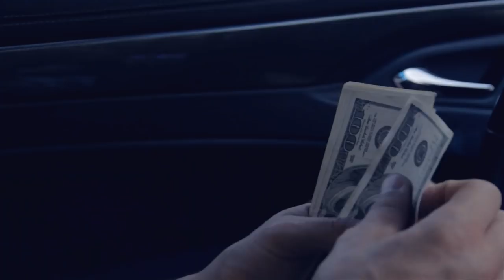Tales From The Grind Series 1 Trailer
Tales From the Grind is a mini-series that follows Jorge Masvidal and Colby Covington's MMA Career's and lives outside of the cage.

Starring:
Jorge Masvidal
Colby Covington
Kami Barzini
Ricardo Liborio
Yoel Romero

Filmed & Edited By:
Isaac Kesington